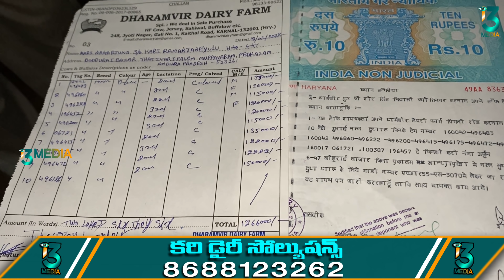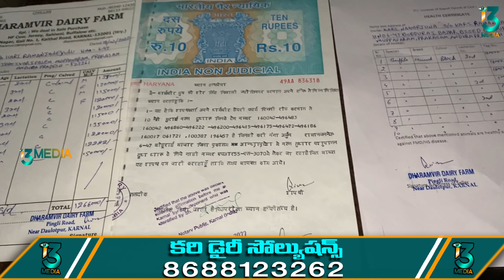టాప్ క్వాలిటీ ముర్రా గేదెలు హర్యానా నుంచి తిరువూరుకు ఈ 10 గేదల విలువ 12 లక్షల 66 వేలు 8688123262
కరి డైరీ సొల్యూషన్స్ :- 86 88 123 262
*తక్కువ ధరలకు ముర్రా జాతి గేదెలు సప్లై చేయబడును
*మా ద్వారాకొన్న ప్రతి గేదెకు జాతి గ్యారెంటీ ఇవ్వబడును
*తక్కువ ధరకు దానాలు ఏర్పాటు చేయడం జరుగుతుంది
*కొత్తగా డైరీ పెట్టాలనుకునే వాళ్లకు పూర్తి అవగాహన వచ్చేంతవరకు శిక్షణ  ఇవ్వడం జరుగుతుంది

చెమట చిందించి అన్నం పండించే అన్నదాతలకు వందనం. ఆకలి తీర్చే రైతున్నకు తోటి రైతుల అనుభవాలు, కష్టనష్టాలను వివరించడం.. కొత్త సాంకేతిక పరికరాలను పరిచయం చేయడమే మన i3MEDIA లక్ష్యం.

గమనిక : i3MEDIA చానెల్ లో‌ ప్రసారమయ్యే వీడియోలలో మన అతిథులైన రైతులు, అధికారులు, శాస్త్రవేత్తలు, వ్యాపారులు చెప్పే అభిప్రాయాలు వారి వ్యక్తిగతమైనవి మాత్రమే. రైతు సోదరులు ఇతర అనుభవజ్ఞులతో ప్రత్యక్షంగా ధృవీకరించుకున్న తర్వాతే ఆచరణలో పెట్టాలి. వీడియోలను ఫాలో అయ్యి  ఫార్మింగ్ చేస్తే ఆశించిన ఫలితాలు రావు. మీకు వచ్చే ఫలితాలకు మేము బాధ్యులము కాము.

మీయొక్క వ్యాపారాన్ని మా ఛానల్ ద్వారా ప్రమోట్ చేసి అభివృద్ధి బాటలో పయనించాలని అనుకుంటే ఈ నెంబర్ కి కాల్ చేయండి 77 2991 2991